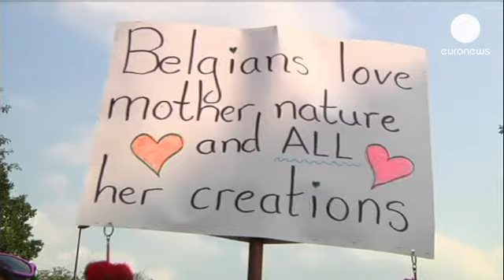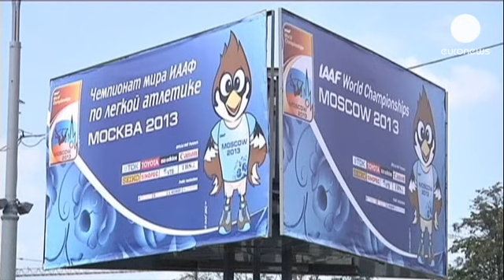Manifestation contre la loi russe anti-gay à Anvers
Des bannières arc-en-ciel face au Consulat de Russie à Anvers, capitale flamande de la...

Des bannières arc-en-ciel face au Consulat de Russie à Anvers, capitale flamande de la communauté homosexuelle.
Plus de 300 personnes se sont réunies pour dénoncer la loi russe punissant la "propagande"  homosexuelle, une loi perçue comme discriminatoire.
Baptisée "To Russia with love", cette manifestation revendique le droit d'aimer et à ne pas être réduit à des citoyens de seconde zone. Le point d'orgue a été le "kissing party".

"Je pense que la loi est énoncée de manière tellement vague qu'elle peut servir à criminaliser n'importe quelle manière d'exprimer son homosexualité, estime Marica Poelman, une organisatrice de la manifestation.
Et puis c'est une manière d'éradiquer l'homosexualité dans les esprits, dans la rue, comme si on la rendait invisible."

A Moscou, le Comité international Olympique (CIO) réclame des clarifications sur la loi anti-gay, à 6 mois des Jeux d'hiver de Sotchi.
Le texte de loi stipule en effet que les étrangers risquent jusqu'à 2300 euros d'amende et 15 jours de détention.

"La charte olympique est très claire, avance le président du CIO Jacques Rogge.. Elle dit que le sport est un droit de l'homme et doit être accessible à tous, quels que soient la race, le sexe et l'orientation sexuelle. Et les Jeux dopivent être ouverts à tous, sans aucune discrimination, donc notre position est très claire."

Le CIO avance que le problème réside certainement dans la traduction en anglais de la loi russe, loi que défend un de ses auteurs, Vitaly Molonov.

"A ce jour, personne n'a été arrêté en Russie en raison de son orientation sexuelle, affirme-t-il. Ne cédez pas à cette hystérie qui a commencé à se répandre à travers l'europe. Nos artistes les mieux payés ont une orientation sexuelle non conventionnelle et aucun d'eux ne subit de discrimination."

Alors que les mondiaux d'athlétisme se sont ouverts ce matin au stade Luzhniki de Moscou,